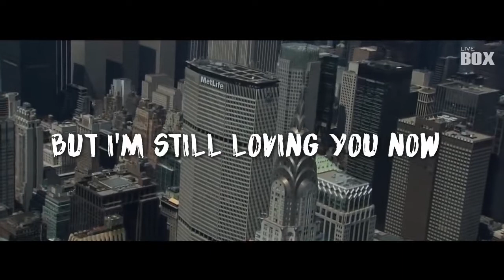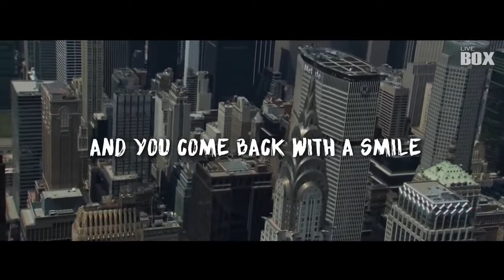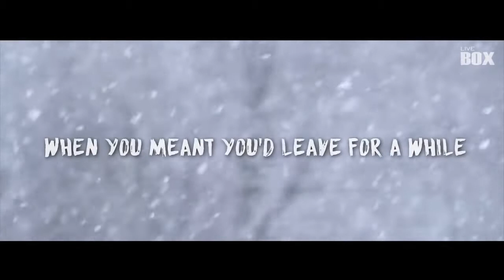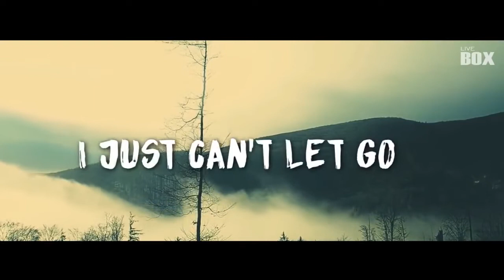Justin bieber - Hook Up (New Song 2018) Lyrics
New popular songs 2018
Summer mix 2018
Tropical house Mix
Muic mix 2018
Music trending topic 2018